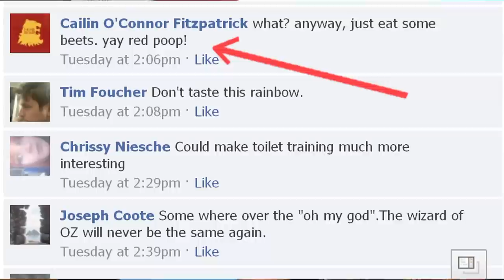Why You Want Rainbow-Colored Poo and Why You Shouldn't Eat Armadillo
Each week I highlight the funniest/angriest/most insightful of Discovery News readers' comments.

This week, though, was perhaps a bit too intimate. I'm also breaking down the reasons  why you want colorful poop and why you might want to avoid eating armadillo. Really. It's all in the name of science.